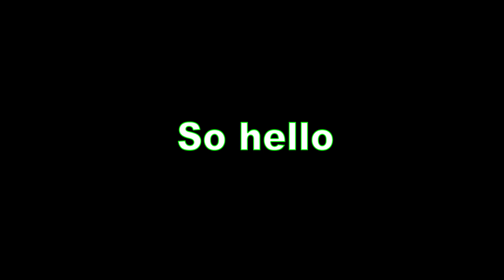(HALOGEN - U GOT THAT - MEME) - PVZ GW2 SOLDIER